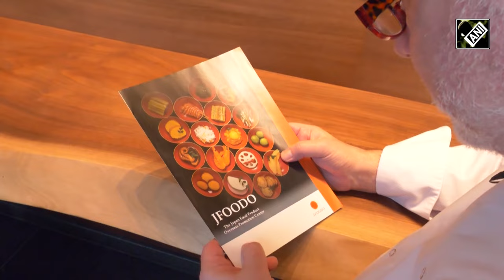French chef prepares Japanese delicacy in Fukushima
Fukushima (Japan), Dec 24 (ANI): Meet celebrity French chef Dominique Corby. He has earned numerous medals from the French government for preparing French cuisine, including the Legion d'honear or Legion of Honour. His passion prompts him to travel the world over in search of quality ingredients. Based on JFOODO's recommendation, he paid attention to Fukushima's winter fishery. JFOODO is developing promotions to accelerate the export of Japanese food. Dominique Corby visited Haragama fishing harbor in Soma city. It is a very familiar place for him. The sea food market is filled with positive energy. Workers at Fishing Harbour Haragama expressed confidence in the area's recovery. Chef Corby selects quality ingredients for his French cuisine. The best fish to eat in the winter is flounder. Fishermen's self-restriction protects it. After his return to Tokyo, chef Corby managed to capture the essence of Fukushima's cuisine and prepare his own dish.  Now Corby adds new flavours to his stock of French cuisine after his fishing trip to Fukushima.